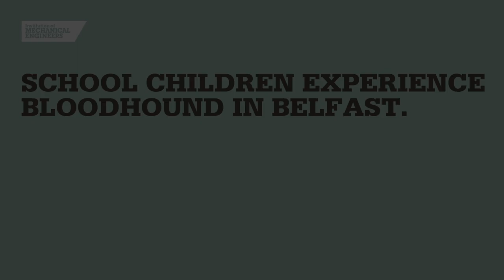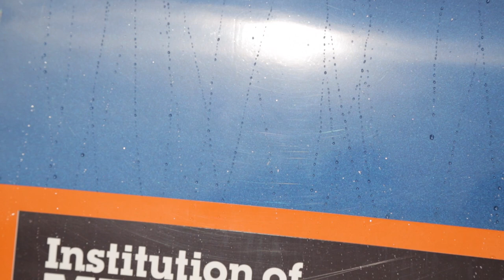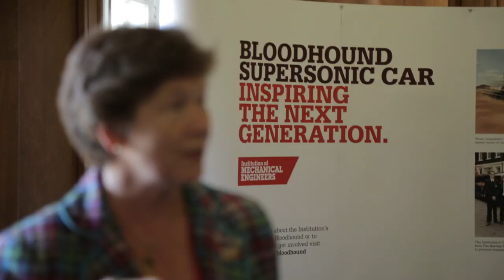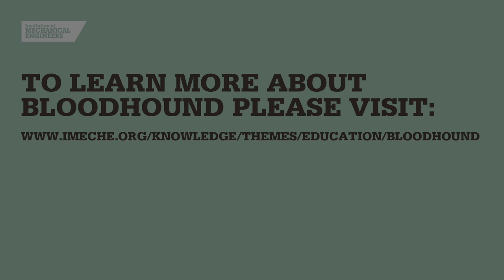School children from Belfast learn about Bloodhound.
The Bloodhound SSC Project is an international education initiative focused around a 1,000 mph World Land Speed Record car. The primary aim is to inspire the next generation of scientists and engineers by showcasing these subjects in the most exciting way possible – by designing, building and racing the ultimate racing car.